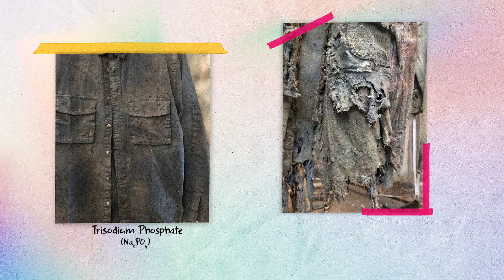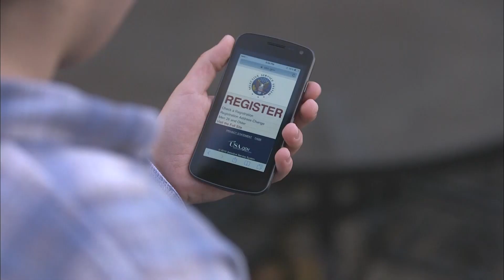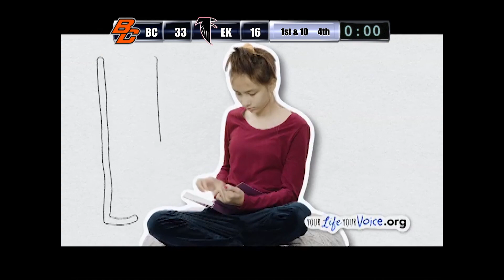Football: Byron Center Bulldogs Vs East Kentwood Falcons